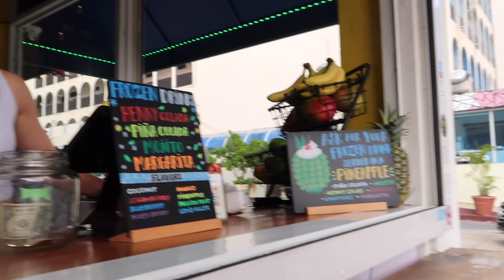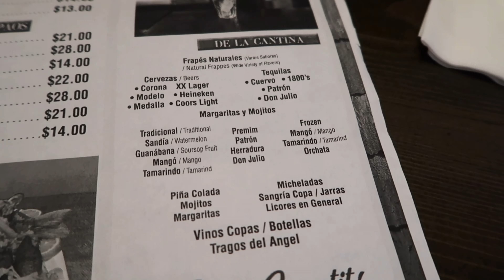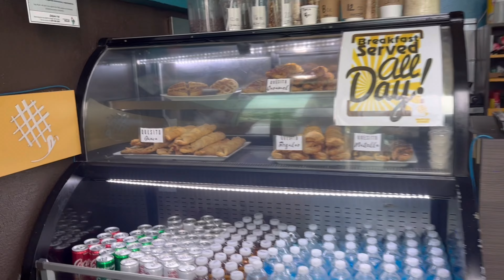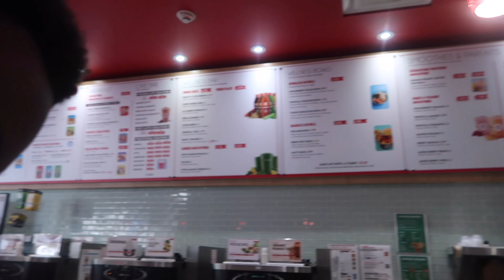PUERTO RICO VLOG 🇵🇷 | My LIT 19th Birthday Vacation!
This vacation was definitely one for the books 😭 We went snorkeling, kayaking, jet skiing and ate some bomb a** food!

Get your popcorn and enjoy!

B I R T H D A Y   V I D E O S

T R A V E L   V L O G S